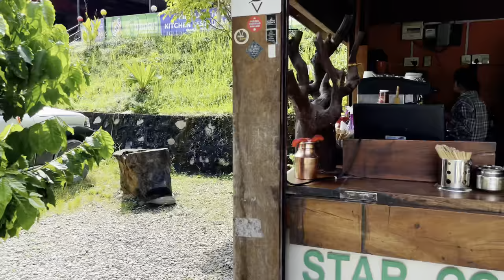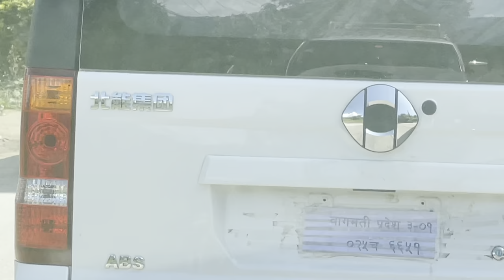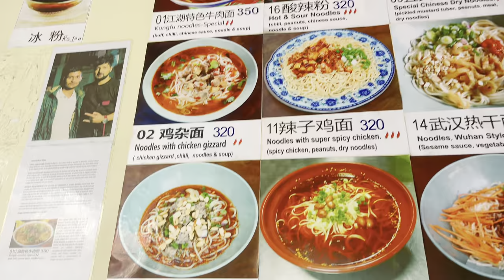小刀在家陪米格娜我自己来加都办事吃个午饭这也许就是以实物为准